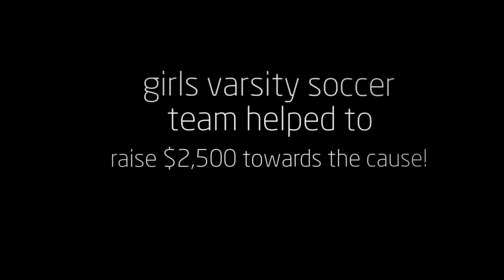Elwood-John H. Glenn High School Girls Soccer Making Strides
Despite the wet morning weather, National Honor Society students and the girls varsity soccer team from Elwood-John H. Glenn High School came together to participate in the Making Strides Against Breast Cancer walk at Jones Beach on Oct. 14. Cumulatively, they collected more than $2,500.